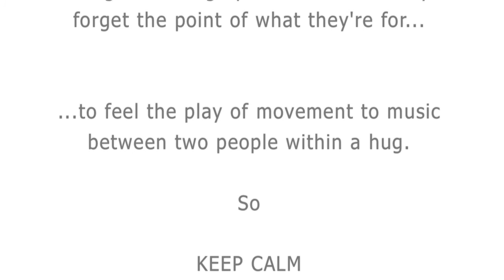Maral & Mariano Tango Lesson Review: Shared Axis Turns in Vals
Maral & Mariano
Tango Lesson at Tango Garden

Remember:
Steps are your vocabulary, vocabulary is your tool set. Learn how to use the tools (technique) and apply them appropriately to the music & responsibly on the dance floor.

Above all, never get so hung up on the tools that you forget the point of what they're for...

...to feel the play of movement to music between two people within a hug.

So,

KEEP CALM &
ENJOY TANGO!